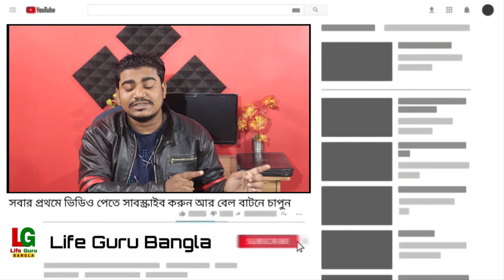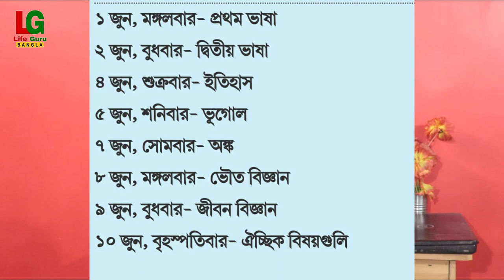মাধ্যমিক /উচ্চ-মাধ্যমিক পরীক্ষার রুটিন | Madhyamik 2021 Exam Routine | H.S 2021 Exam Routine